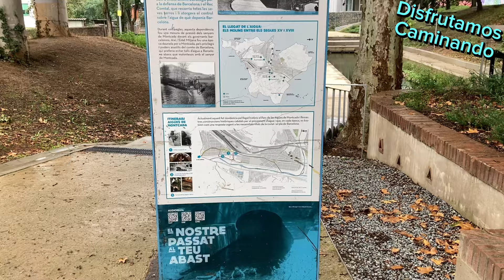Caminando bajo la lluvia entre Río Besòs y Río Ripoll ￼